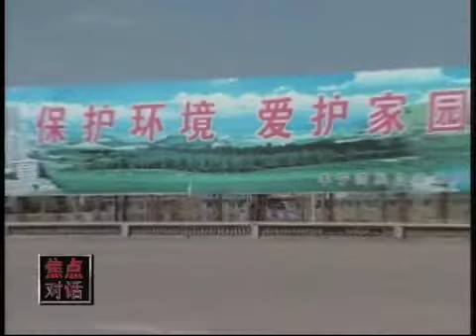中国绿色发展是否有冒进的趋势？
焦点对话:中国绿色发展是否有冒进的趋势？- 国际社会希望中国能在环境方面发挥更重要的作用。联合国环保官员表示，世界各国正在开展一场绿色的竞赛。中国新华社直属媒体联合主办了"2011绿色发展领军人物、企业、城市"评选活动。观察人士担心，中国绿色发展是否又在重复"大跃进"式的冒进？脸书: